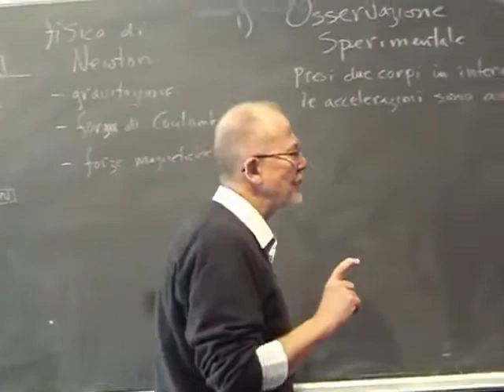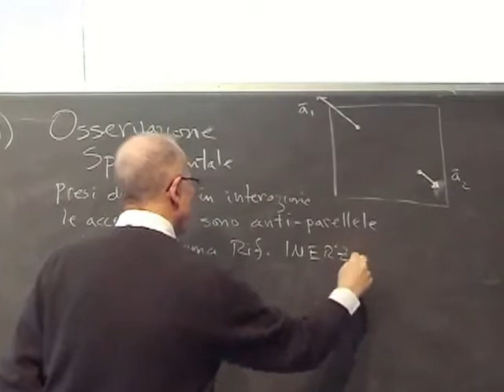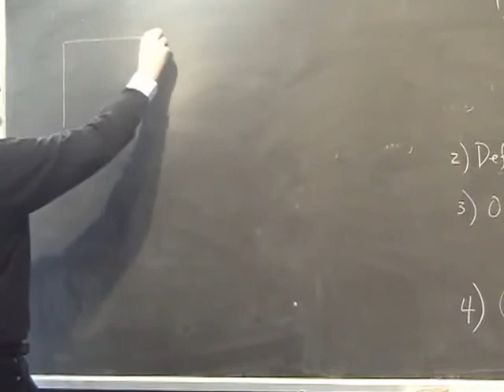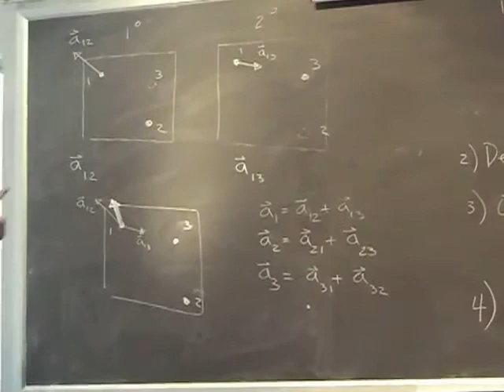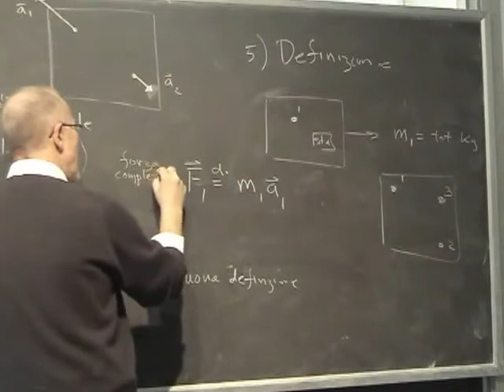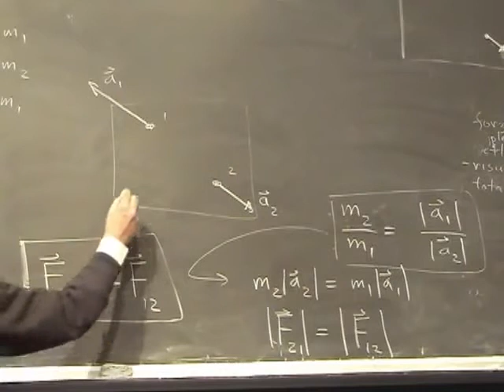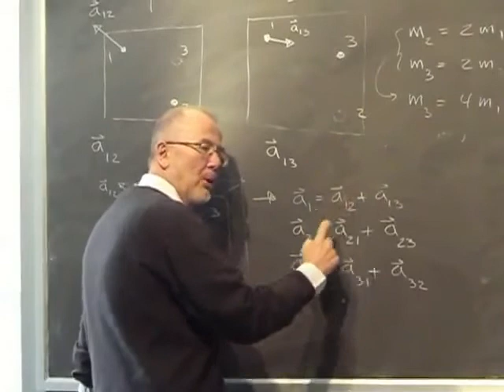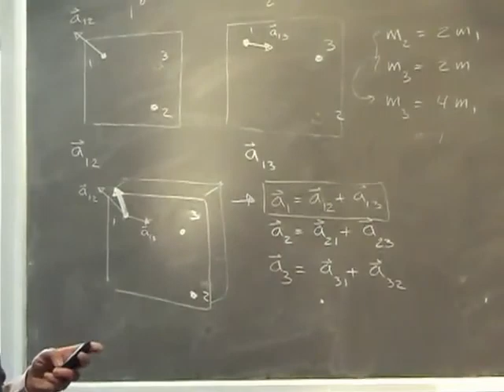Fisica Generale Lezione 9 Università Parte 2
Argomenti della Lezione:
Trasformazioni di Galileo/Newton
Sistemi inerziali
Interazioni
Rapporto di massa inerziale
Sovrapposizione delle accelerazioni in presenza di più corpi in interazione
Forza F = ma = risultante (sovrapposizione) delle forze